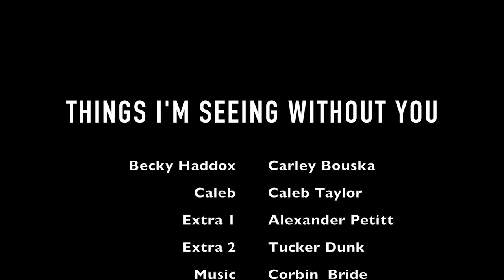WI - Things Im Seeing Without You - Milton HS